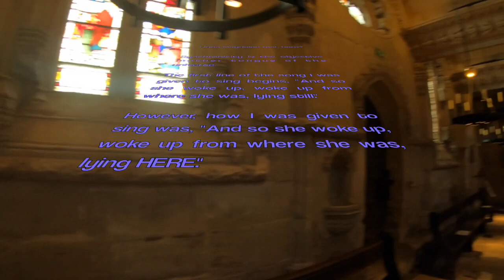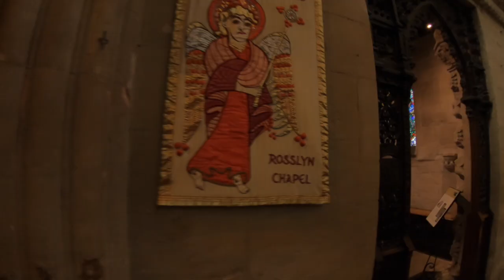Magdalen: The Healing Goddess [From Rosslyn Chapel]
Exploring the healing legend of Mary Magdalen at Rosslyn Chapel in Edinburgh. With International Spiritual Facilitator "Open".